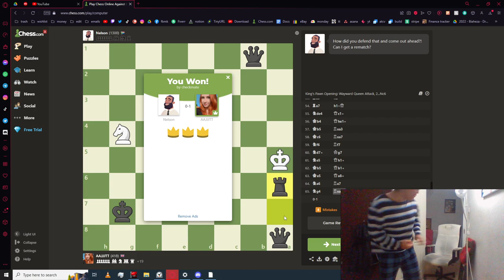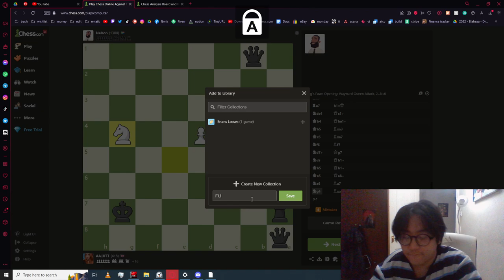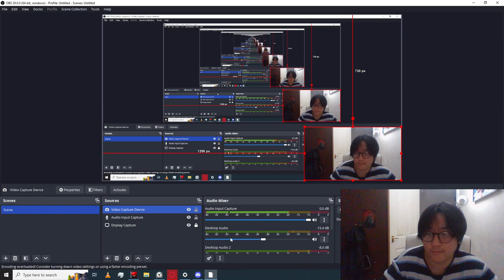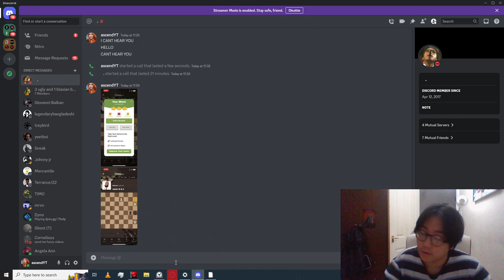I FINALLY BEAT NELSON (IN CHESS)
Sayonara.